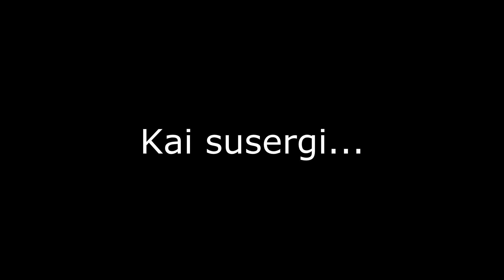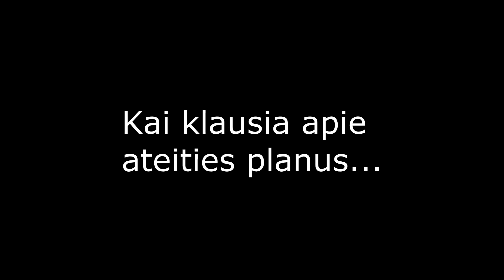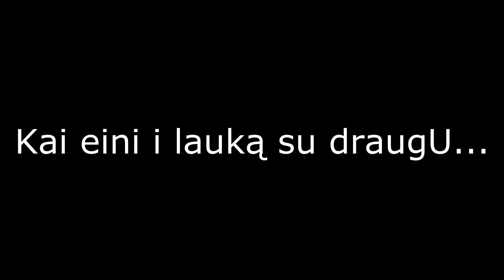PILNAMETYSTĖS PRAKEIKSMAS!!!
Ir taip pat galite išgirsti mano nustabius Žemaičių tarmės sugebėjimus !!! NOT.